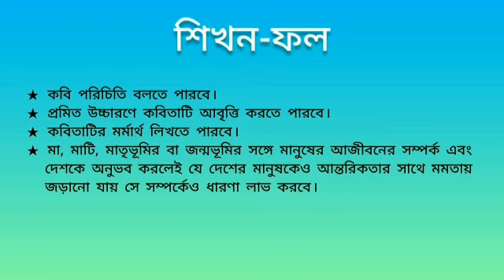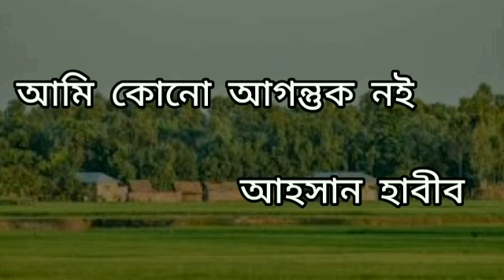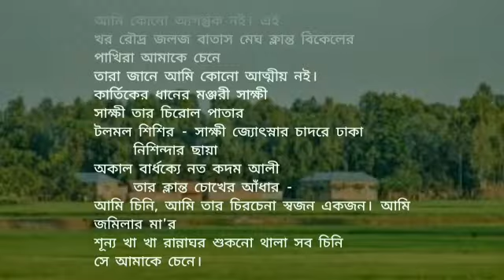৯ম/১০ম শ্রেণি বাংলা- ০৫/০৯/২০২০